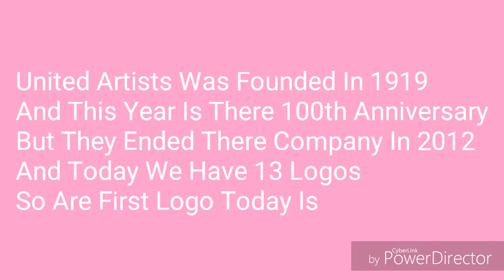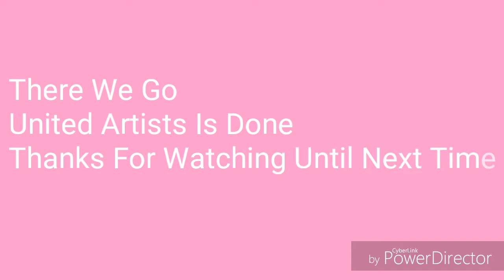Logo Evolution: United Artists (1919-2012)